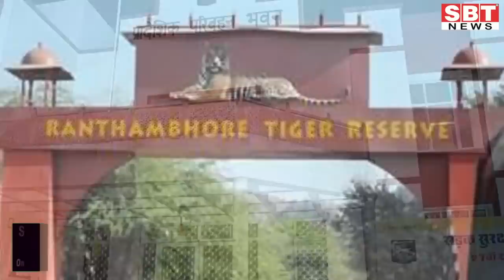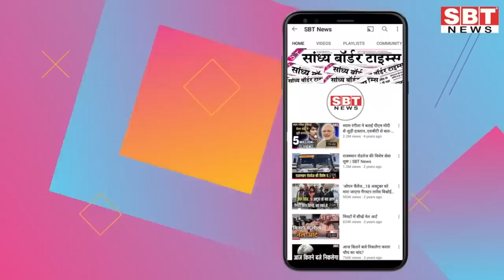31 जनवरी : राजस्थान दोपहर 3.15 बजे की 15 बड़ी खबरें | SBT News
31 जनवरी : राजस्थान दोपहर 3.15 बजे की 15 बड़ी खबरें